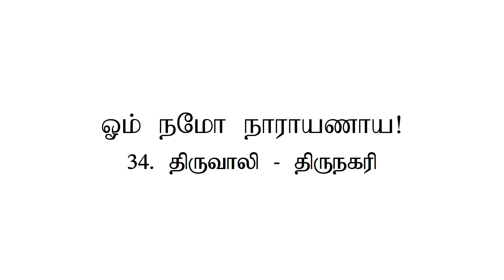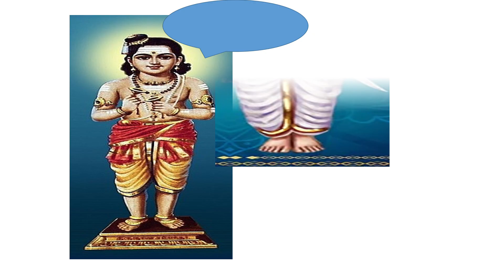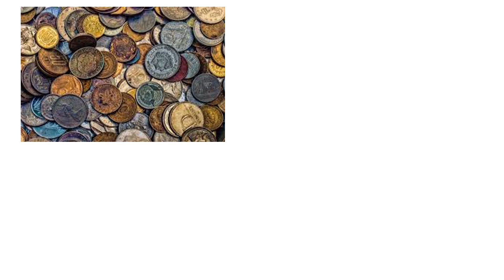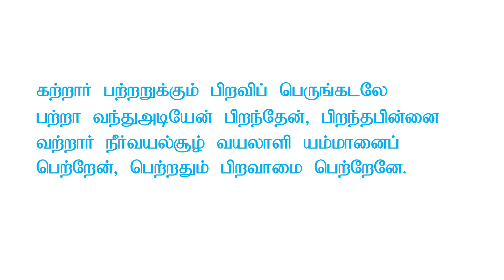Thiruvali-Thirunagari|108 divyadesam|Thingal oru divyadesam|34th Divyadesam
Paavakkam : Kavignar N.Meenavan